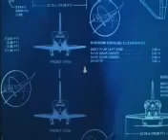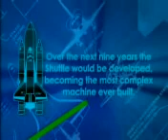Space Shuttle First Flight (STS-1): A Remarkable Flying Machine 1981 NASA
more at This film documents the first historic flight of a space shuttle, the U.S. spacecraft Columbia, which launched on April.

STS-1 was the first orbital flight of NASA's Space Shuttle, launched on 12 April 1981, and returning to Earth 14 April. Space Shuttle Columbia orbited the Earth 37 times in this 54.5-hour mission..

Network coverage of first shuttle launch April 12, 1981.

From April 14th 1981, Network News Covers the very first Space Shuttle Landing. (Columbia) The STS-1 Crew: Commander: John W. Young Pilot : Robert Crippen.